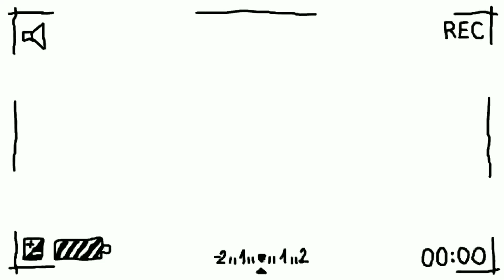COMEBACK HERO? NAPOLI VS AC MILAN PREVIEW!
Who'll win in the Champions League Quarter Finals Tie between AC Milan and Napoli?
Find out in this Video!